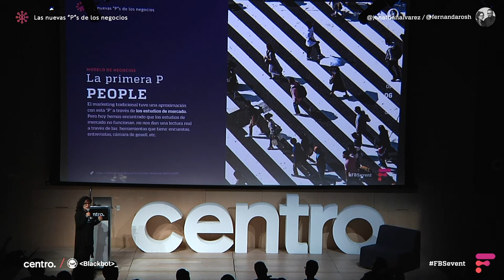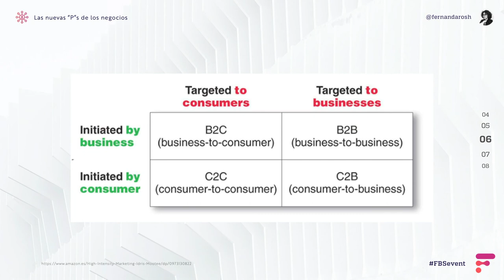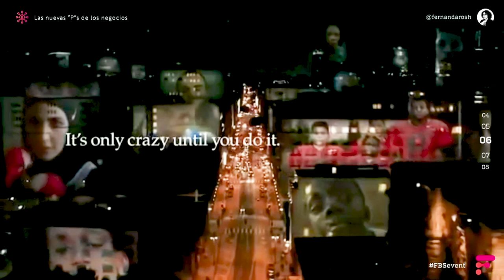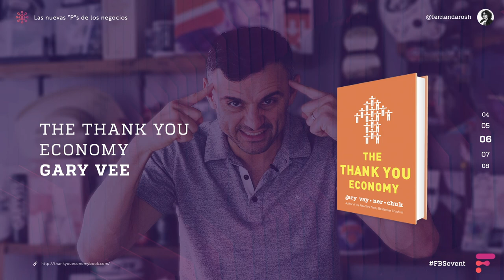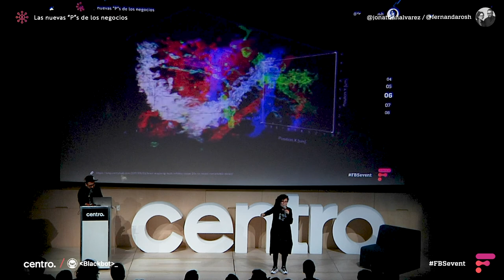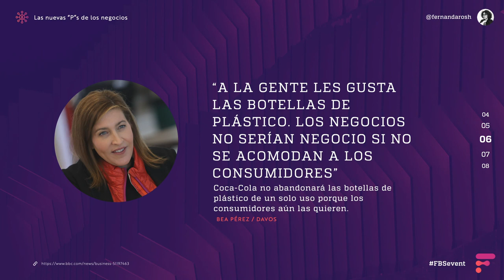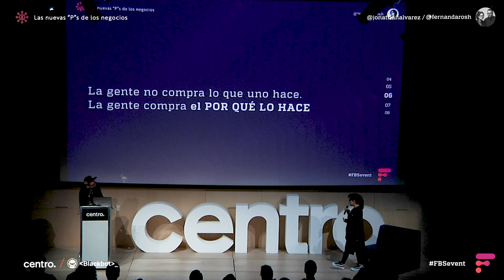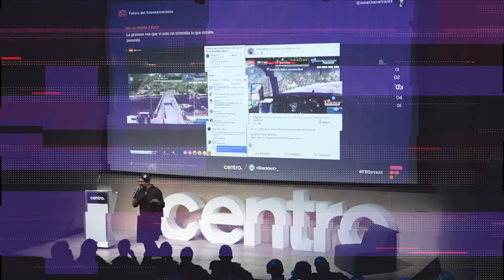Jon Black y Fer Rocha - Blackbot - Las nuevas P's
En este bloque planteamos un nuevo pensamiento sobre las 4P's de E. Jerome McCarthy, apuntando hacia un modelo más sostenible para los humanos y el planeta.
Estos fueron los inicios para crear el modelo de las 9P's del que hablamos en el documento ¿Y ahora qué hago? y que está disponible para su descarga gratuita